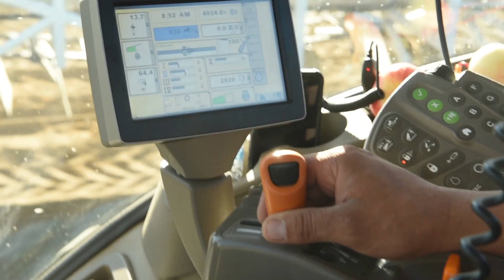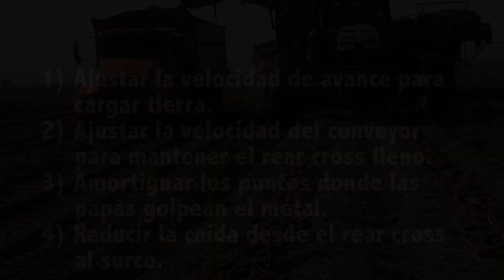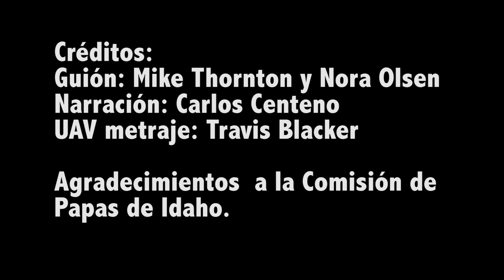Operación de una harvester para papas de calidad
Operación de una harvester para papas en Espanol.